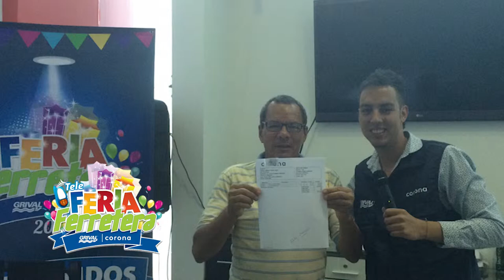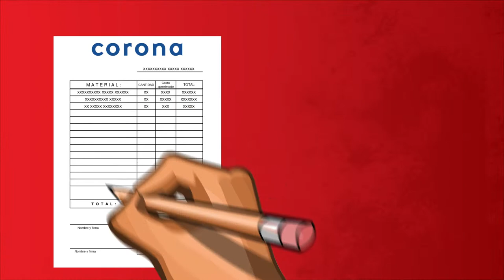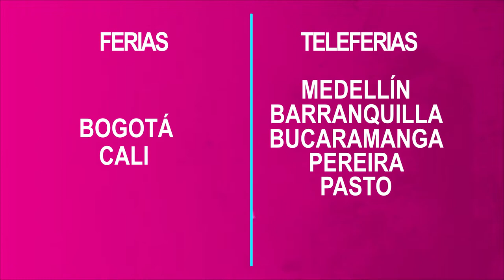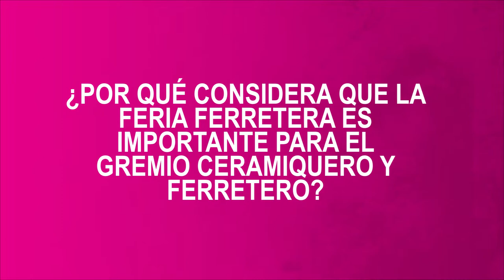Feria Ferretera Corona